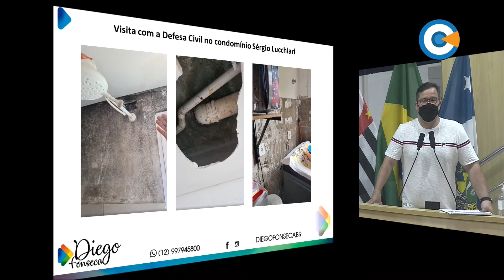Minuto Legislativo - Ver. Diego Fonseca - 33ª Sessão Ordinária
O vereador Diego Fonseca comentou a situação em que se encontram alguns apartamentos no residencial Sérgio Lucchiari, construído por uma empreiteira contratada pela Prefeitura, para atender à demanda de moradias populares.